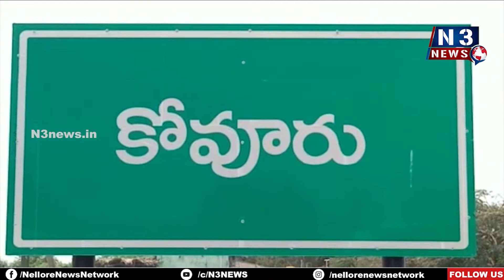జ‌గ‌న్మోహ‌న్‌రెడ్డి పేరు వింటేనే చంద్ర‌బాబుకు ప్యాంటు త‌డిసిపోతుంది...ఎమ్మెల్యే ప్రసన్న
జ‌గ‌న్మోహ‌న్‌రెడ్డి పేరు వింటేనే
చంద్ర‌బాబుకు ప్యాంటు త‌డిసిపోతుంది...
- గ‌డ‌ప గ‌డ‌ప‌కు మ‌న ప్ర‌భుత్వంలో కోవూరు ఎమ్మెల్యే